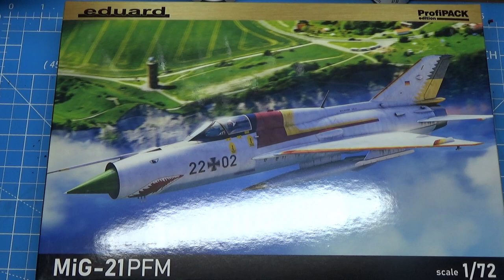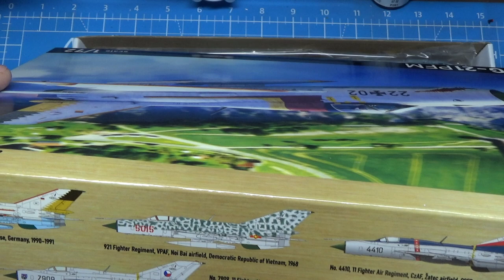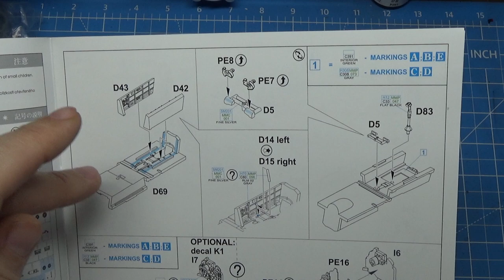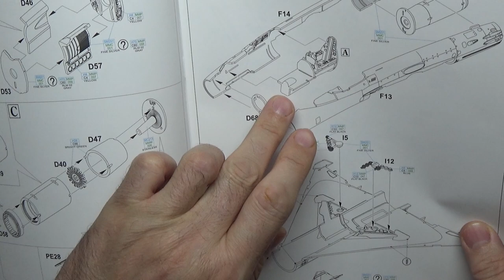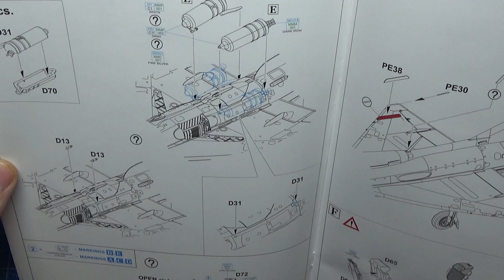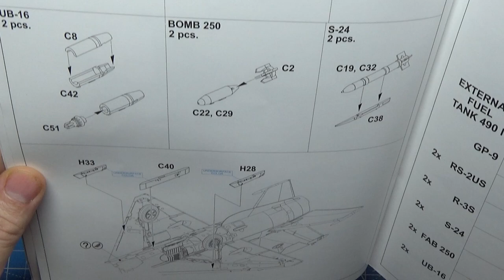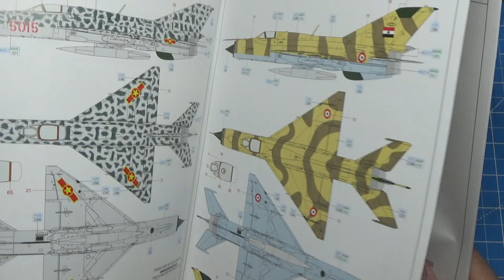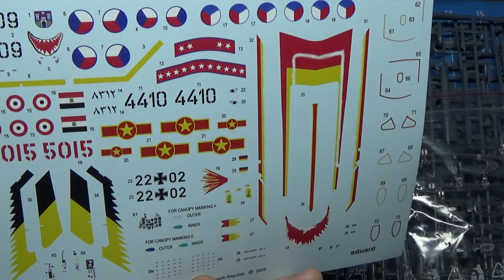Eduard Mig21 unboxing and review 1/72 scale profipack edition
eduard mig21 pfm 1/72 scale profipack edition unboxing and review
this video show everything you get with the eduard mig21 pfm
a full 5 decal scheme set is included plus canopy masks and painted pe parts for the cockpit
a cracking great kit for around £16 that has fantastic details

follow on tiktok and instagram for upto date pictures and videos showing whats on my work bench